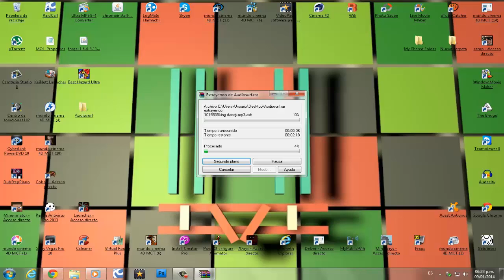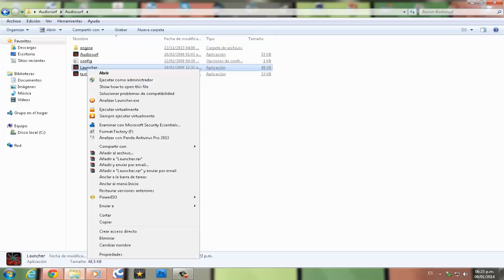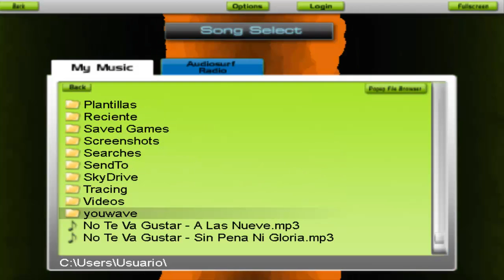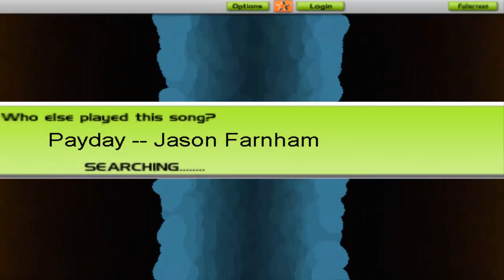AudioSurf | Descarga e Instala Gratis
Este juego nos permite jugar con nuestras canciones de una manera Divertida y esta muy  Bueno para pasar el tiempo

Podes segirme en:
Registrate Aqui para Obtener el Minecraft Premium:
Clan de RaidCall:
6569037